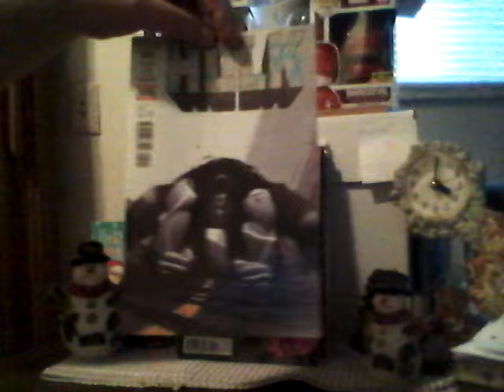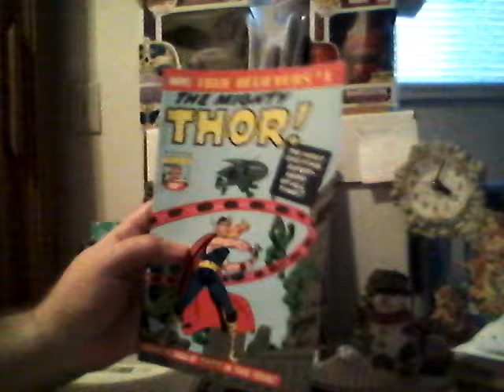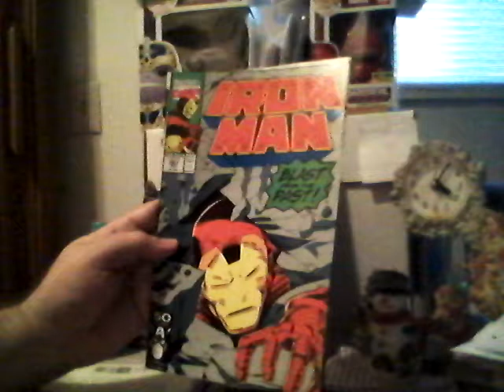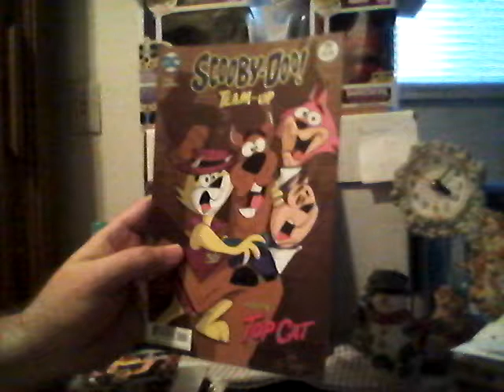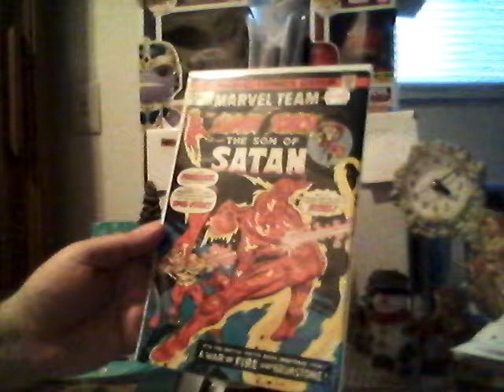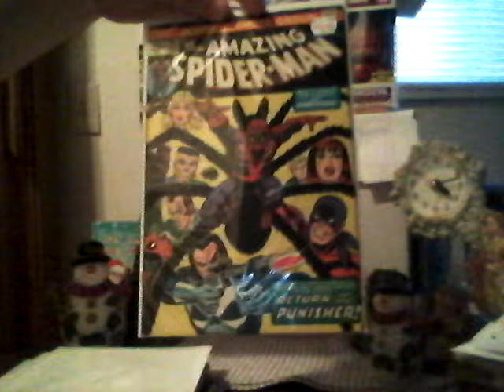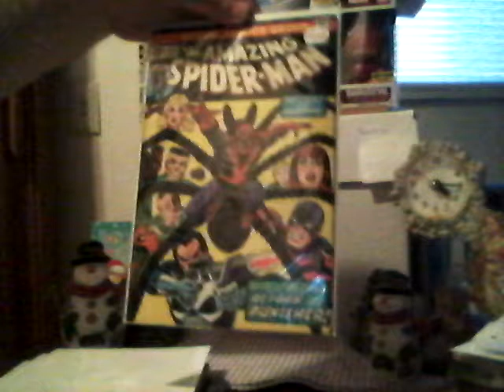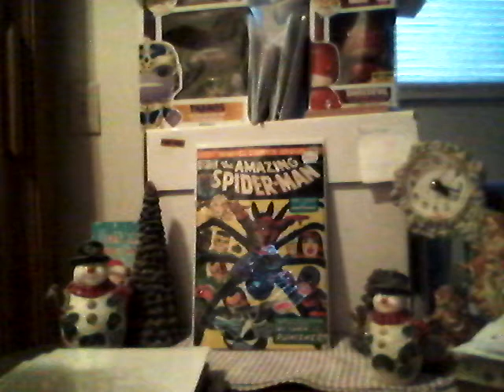Last Haul Of 2017 Part Two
Found a key book at my LCS found lots of True Believers Three Iron Men books and three Marvel Team Up books. Hope you enjoy.